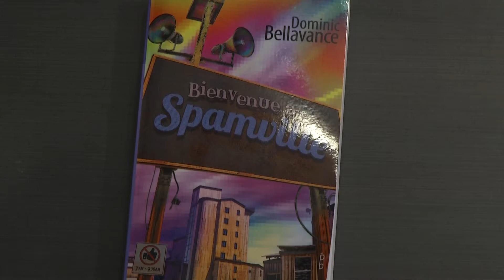Chronique Culturelle du 20 avril 2016 - Keven Girard